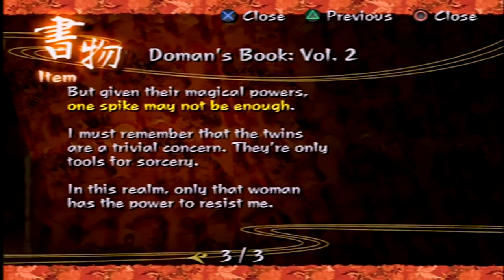KUON #20 | BIGGER BAD-A THAN SAKUYA?!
Jumpin' into the Kuon phase! I can't be sure, but I think this is Seimei that I get to play as! AND SHE IS KILLER! Hope you all enjoy this!